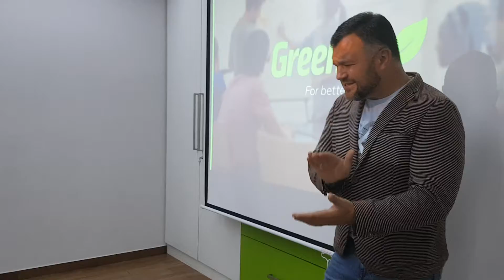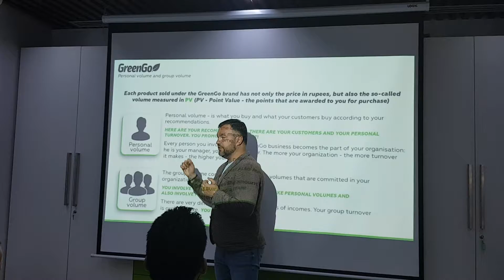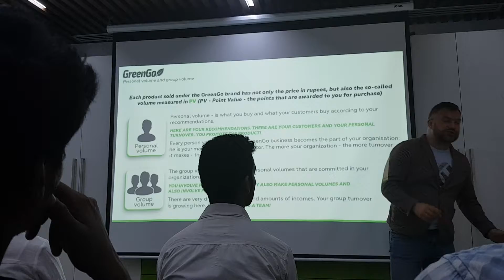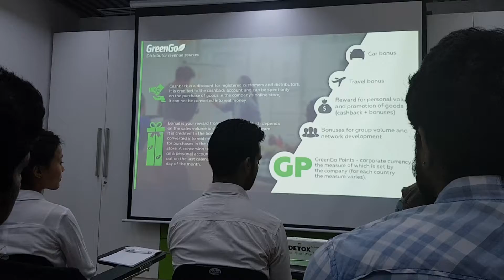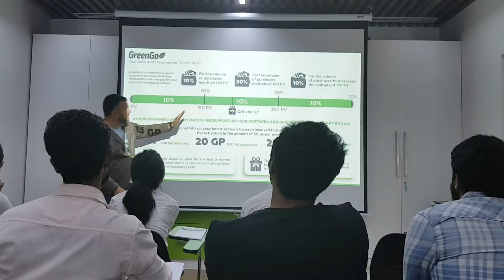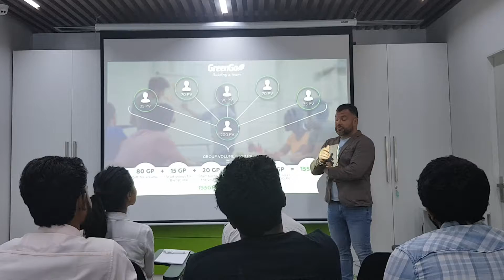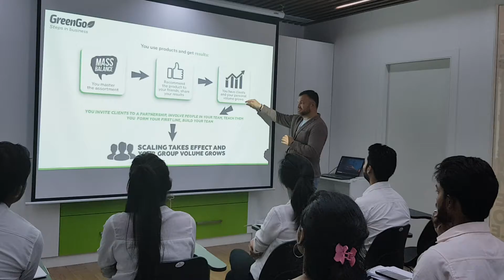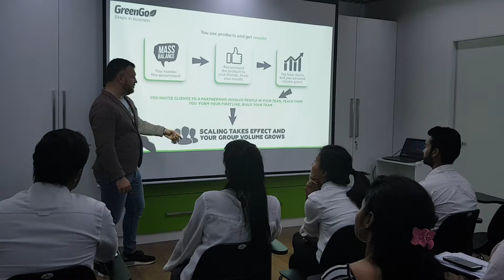GreenGo Business Training Part 2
In this part, Dmitry talks about marketing plan of GreenGo